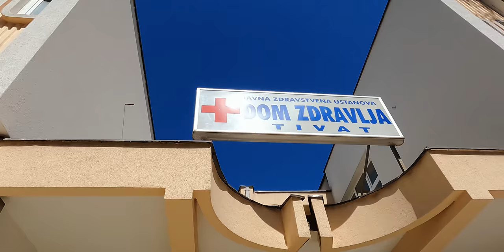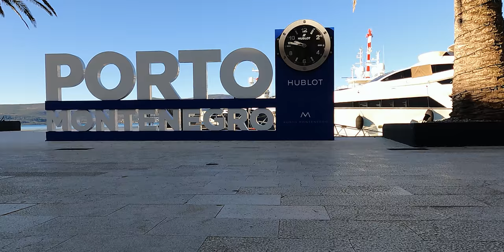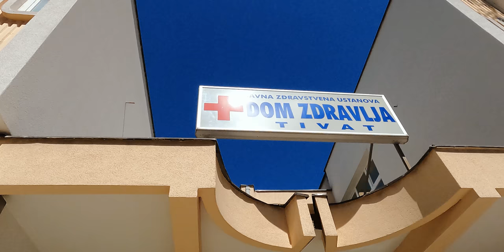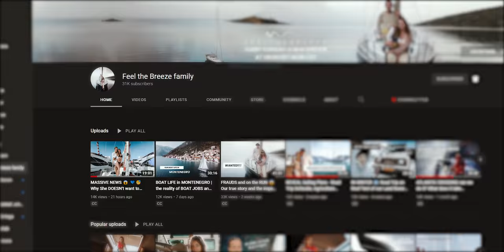RESIDENCY in MONTENEGRO | the REAL reason why we stay in MONTENEGRO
End of Sailing Montenegro? - We decided to stay in Montenegro and apply for residency in Montenegro. WHY? That's probably what you are thinking. Why aren't we sailing Montenegro? Why are we in Porto Montenegro Marina all the time? It seems that we have become a Montenegro travel guide. If you've seen our previous Montenegro travel vlog, you know that we are pregnant. One of the reasons why our plans have changed. But we have some more reasons why we are living in Montenegro, enjoy our life in Montenegro and become a bit of a Montenegro digital nomad.

Within this episode we tell you about our life in Montenegro, our slow traveling in Montenegro. We go on a roadtrip to Montenegro to one of Montenegro hidden gems, Gornja Lastva Montenegro. But to be honest, we think Montenegro is a hidden gem Europe, one of the best places to visit Europe in 2022 or best places in east Europe. Definitely a must see in Europe, if you're traveling in Europe 2022.

Episode #93
⏱ Timestamps
00:00 Intro
01:20 Road trip Montenegro to Gornja Lastva | Ghost town
07:28 Welcome to Montenegro Gornja Lastva | Most magnificent view over Porto Montenegro
08:35 One of the reasons why we stay in Montenegro
10:38 Another reason we can’t tell you yet | Living in Montenegro
 11:00 Roadtrip to pick up Benjamin
12:20 Another reason why we are staying longer in Montenegro
13:40 Cleaning up the sailboat | Fresh start in Montenegro
15:01 Sneak peek behind the life of a YouTube creator
15:58 The boat jobs of today
17:59 Upgrade the Perfect Sense | For our trip toward Patagonia
23:03 Little update about the pregnancy
25:13 Found a magnificent spot to watch the sunset in Montenegro
26:58 Our final reason why we stay in Montenegro

VIP access community, exclusive videos, FtB sunsets, live sessions & workshops from us